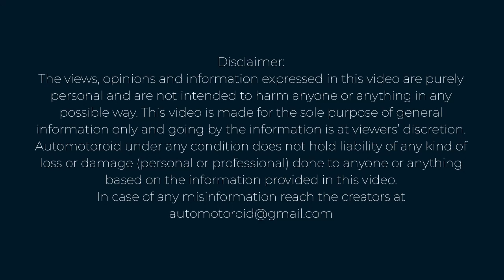Watch this before fitting Autoclutch in your car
Hi friends, it's been 2 years I have used Autoclutch in my car which is a Maruti Suzuki Swift Dzire that is almost 10 years old now.
In this video I am talking about how is the overall performance, mileage of car after fitting Autoclutch, repair & service cost and my recommendation of fitting it in your car.
Do watch it if you are planning to fit such system on your car as pros and cons are mentioned in detail in this video.